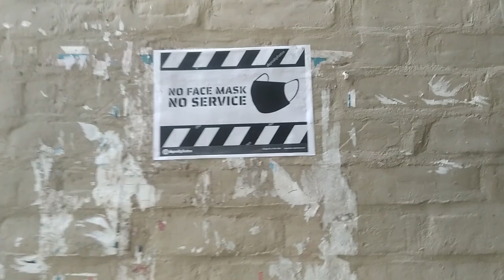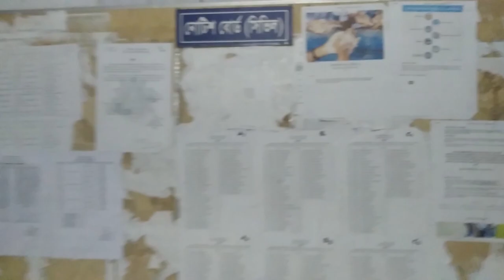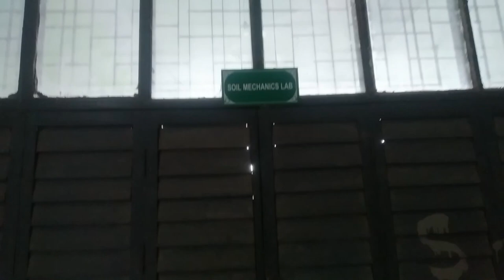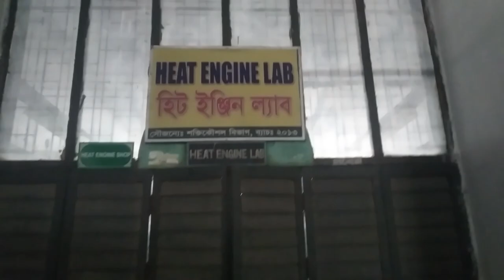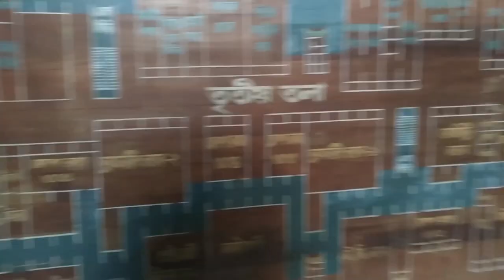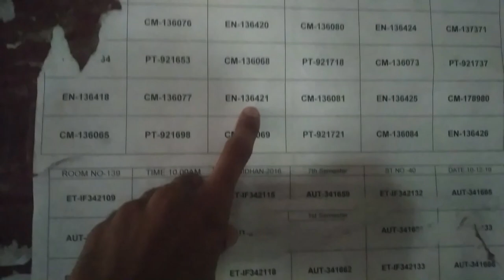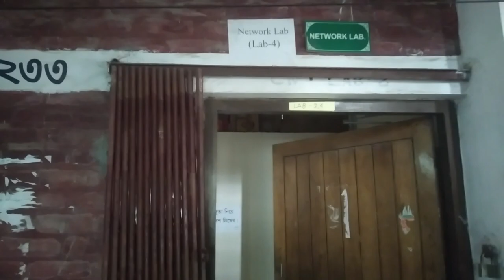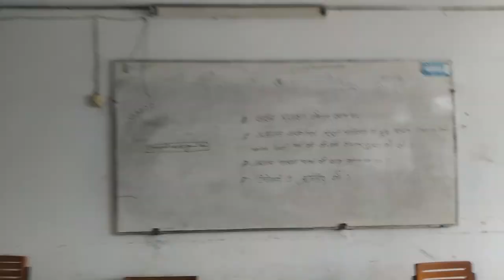Barisal Polytechnic Institute, full campus tour ।।বরিশাল পলিটেকনিক ইনস্টিটিউট।।vlog 06।।Hadi's DAY.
আসসালামু আলাইকুম,,

Vlog 06:
(Barisal Polytechnic Institute, full campus tour )

আশা করি ভিডিওটি অাপনাদের কাছে ভালো লাগবে। যদি ভিডিওটি আপনাদের কাছে ভালো লাগে তাহলে লাইক, কমেন্ট ও শেয়ার করুন। নতুন ভিডিওর নোটিফিকেশন পেতে বেল আইকনে ক্লিক করুন।

আল্লাহ হাফেজ 🖤 ​

kw: barisal Polytechnic Institute, barisal polytechnic Institute campus, barisal Polytechnic Institute full campus tour,
barisal Polytechnic Institute lab, Barisal Polytechnic Institute lab, Department of civil technology, Department of elactrical technology, Department of electronic technology, বরিশাল পলিটেকনিক ইনস্টিটিউট, বরিশাল পলিটেকনিক ইনস্টিটিউট ক্যাম্পাস, বরিশাল পলিটেকনিক ইনস্টিটিউট, পলিটেকনিক রোড বরিশাল, barisal vlog, vlog 6, hadis day,BPI,bpi,